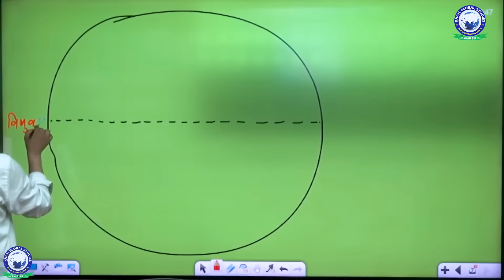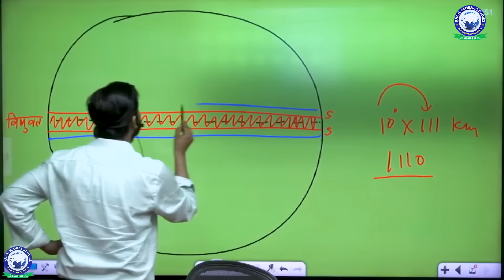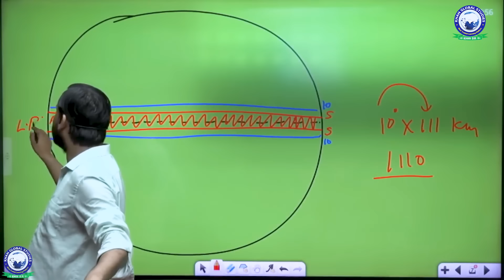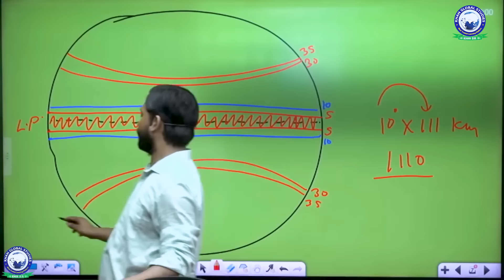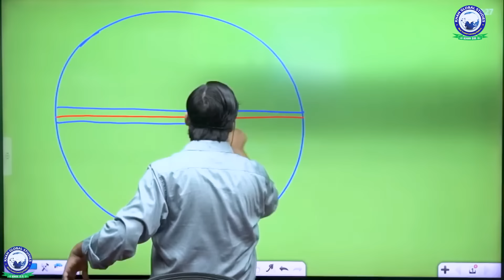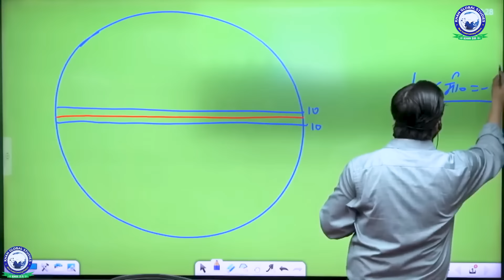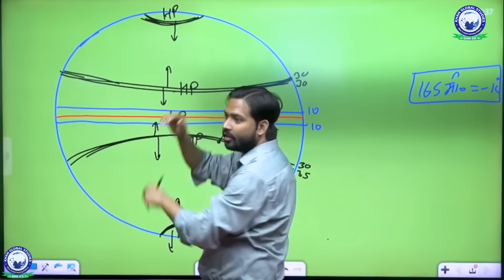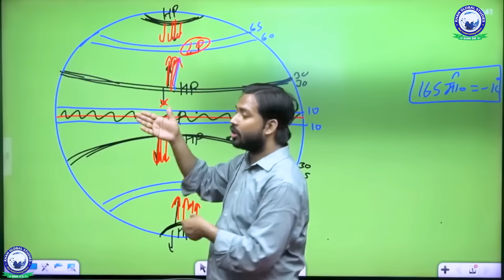वायुदाब पेटियाँ एवं उसके प्रकार by Khan Sir | RRB NTPC 2024 Geography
वायुदाब पेटियाँ एवं उसके प्रकार by Khan Sir | RRB NTPC 2024 Geography | RRB Geography by Khan Sir | kgs railway exams | rrb ntpc 2024 khan sir |